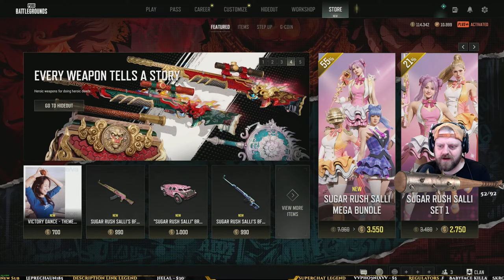PUBG🔴LIVE - Pills, Thrills & Chills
Who knows what kind of madness the Battlegrounds have in store?!
Regulators, # MountUp!
REMY's Stream Schedule: Mondays @5pm EST - Wednesdays @9pm EST - Fridays @9pm EST with occasional custom events on weekends announced on our YouTube community page and Discord.
In the event you feel like donating to the channel, this is the link to make sure REMY get's the best possible percentage of any donation. A million thanks for the kindness and generosity!
The REMY XPRESS Discord is only missing one thing...and it's you! It's a great place to meet other people who play the same games you enjoy and keep up to date with the community shenanigans!